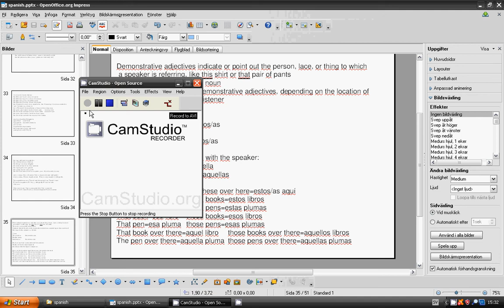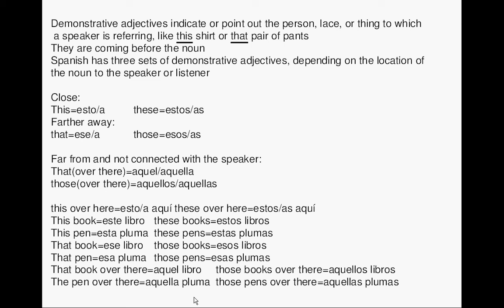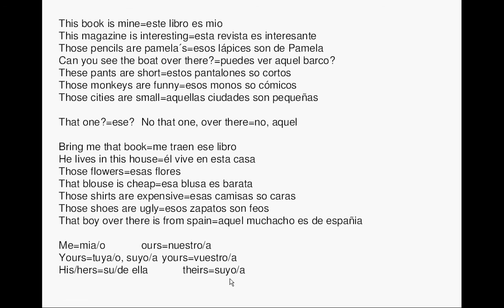lesson 11_spanish language